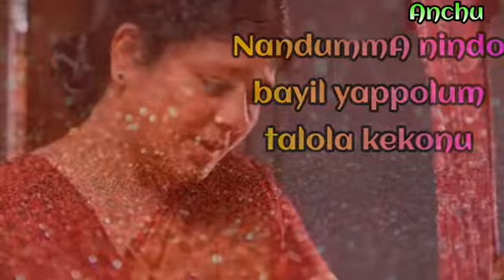Umma... Beary status song